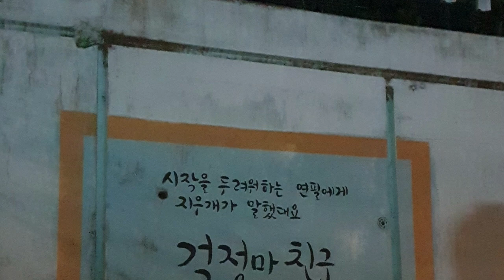청담 배수지공원 (반려동물과 산책하기 좋은 곳)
This is the place my aunt recommended me.

I especially liked watching sunset and the night view from here.
This place's official name is Chungdam Baesuji Park, not Samseong.
Also, Baesuji means a water supply reservoir, not a name of an actress. LoL
Hope you enjoy and Thank you aunt :)

이 곳은 저의 이모가 추천해준 곳으로
여기서 보는 석양과 야경은 정말 멋졌답니다!
공식 이름은 삼성 배수지 공원이 아닌, 청담 배수지 공원이에요.

영상 즐겁게 보세요 :)
땡큐, 이모!